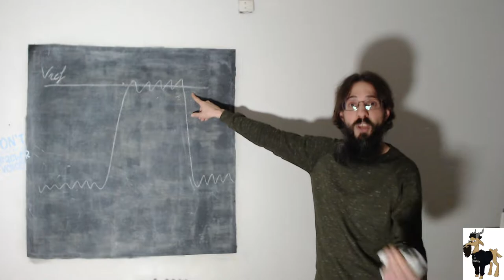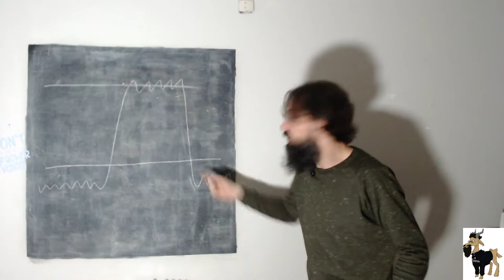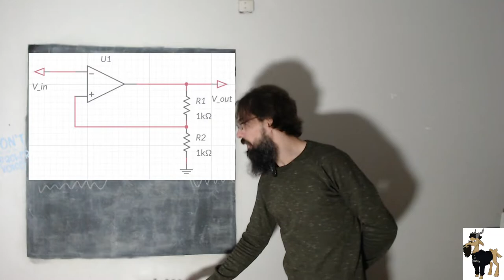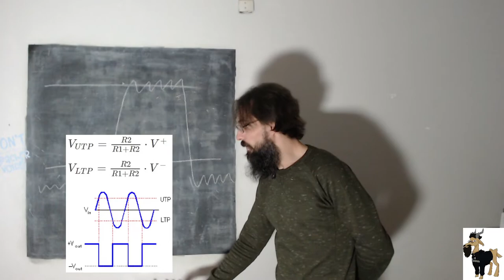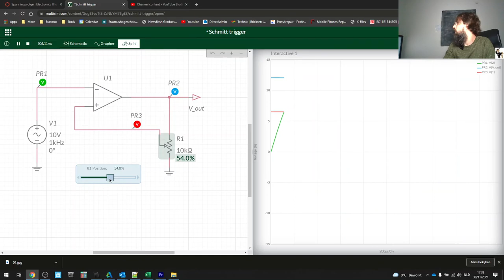OPAMP - schmitt trigger